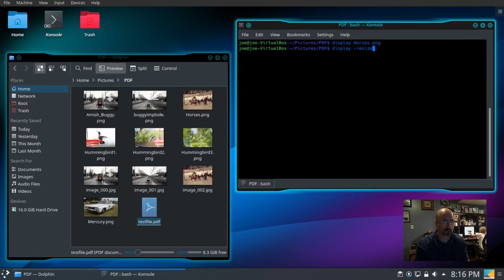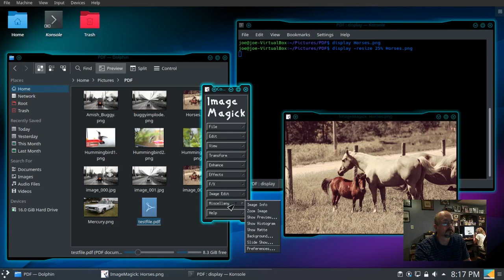How To Access ImageMagick's Secret GUI Menu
I am using Kubuntu Linux in this demonstration. This menu doesn't access the full capabilities of ImageMagick but has a lot of the most used functions.